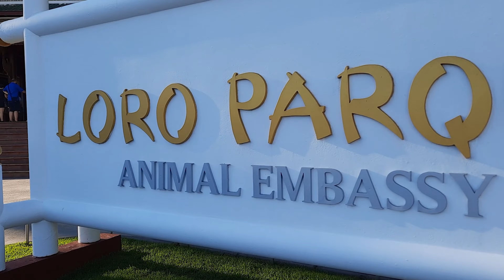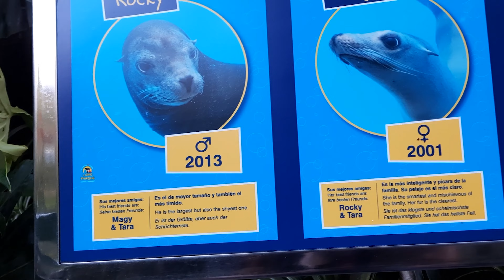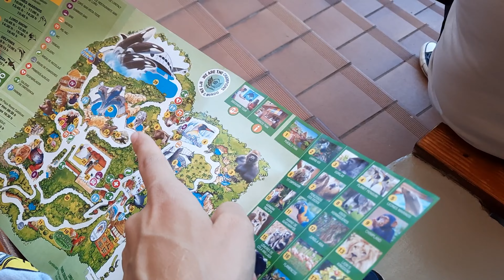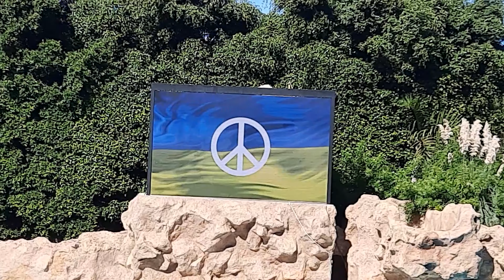Vlog Loro Parque al completo (Parte 1)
Un divertido día recorriendo al completo el Loro Parque de Tenerife El mejor zoo moderno del mundo por Tripadvisor

Track: Tatsunoshin - Light Me Up (feat. Giin) [Arcade Release]

¡Hasta Pronto!